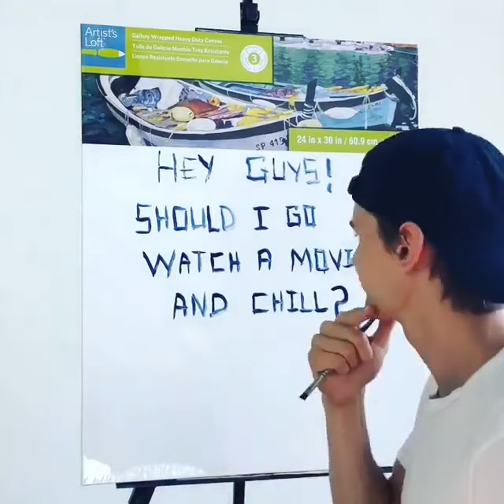Painting a mountain reflection using acrylics 🎨